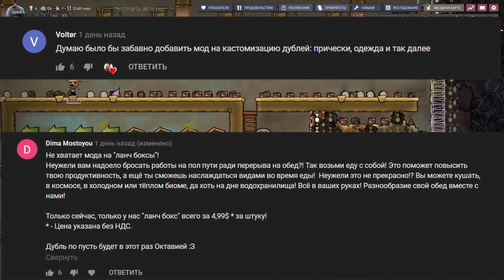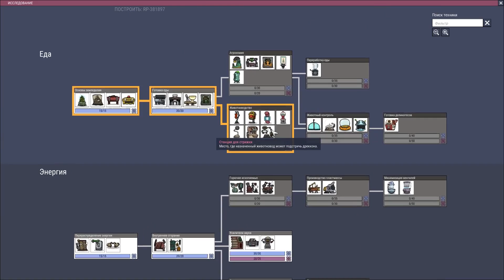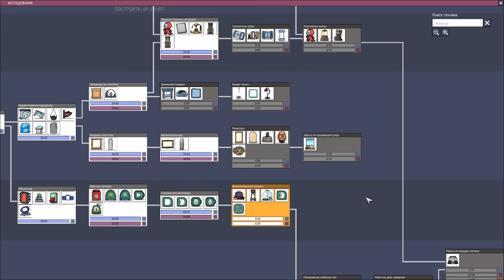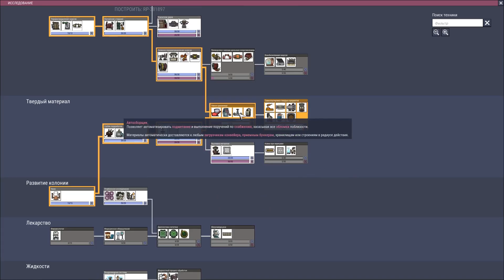МОРЕ ВОДЫ! |2| Oxygen Not Included [МОДЫ]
Суть Oxygen Not Included заключается в строительстве своей колонии расположенной в глубинах астероида. Oxygen Not Included сделана в вертикально-двумерном исполнение и изобилует задорным юмором. Для того чтобы колония жила и развивалась необходимо добывать как основные ресурсы, так и создавать хорошо продуманные конструкции способные обеспечивать жизнеспособность ваших подопечных. Прохождение Oxygen Not Included обещает быть интересным!